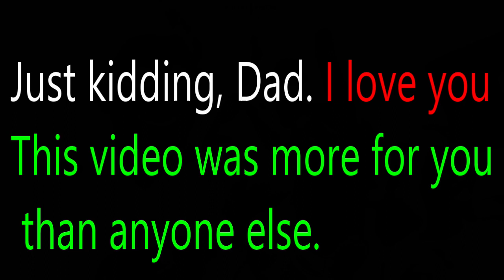Cometsmasher NUT PUNCHES the Mortal Kombat 1 beta Review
I review the Mortal Kombat 1 beta and attempt to keep it as entertaining as possible. I'm not so sure my wife is as enthusiastic, heh.